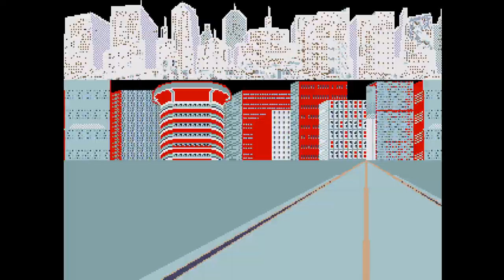Akira (Genesis / Mega Drive) - Prototype Gameplay [Cancelled Game]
Gameplay of the unreleased Akira game for the Sega Mega Drive / Genesis.
Wikipedia:
In 1988, Taito released an Akira adventure game for the Famicom exclusively in Japan. Another Akira game for the Atari Jaguar, Super NES, Genesis and Sega CD was being developed, but canceled along with prospects of another Akira title for the Game Boy and Game Gear handheld consoles. International Computer Entertainment produced a video game based on Akira for the Amiga and Amiga CD32 in 1994.